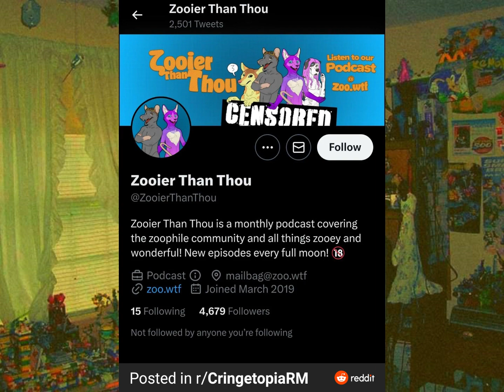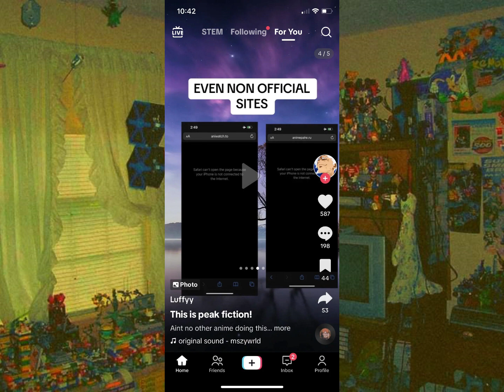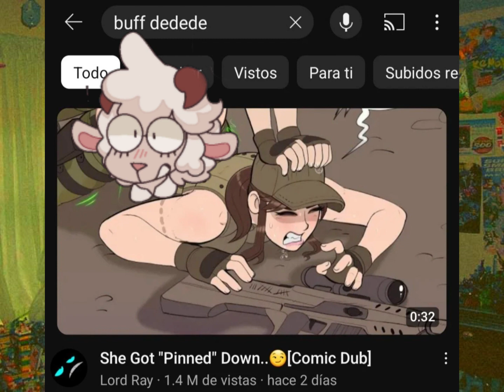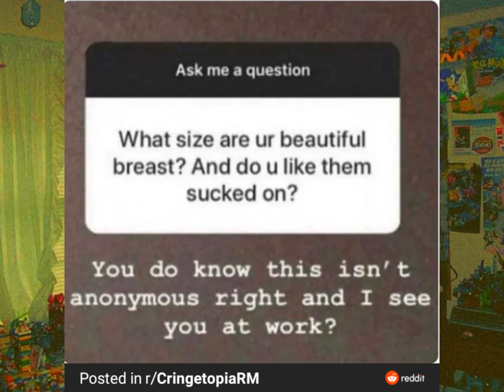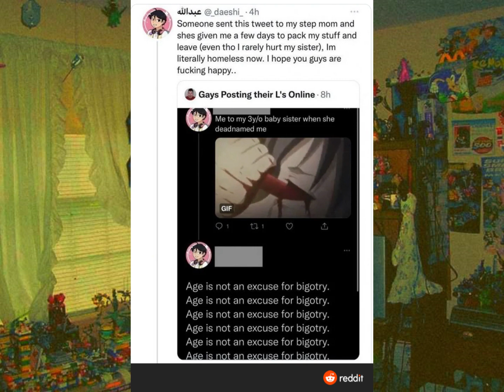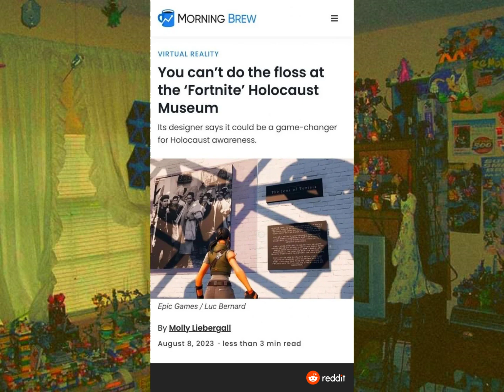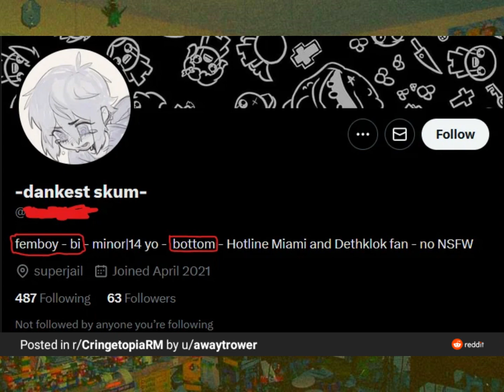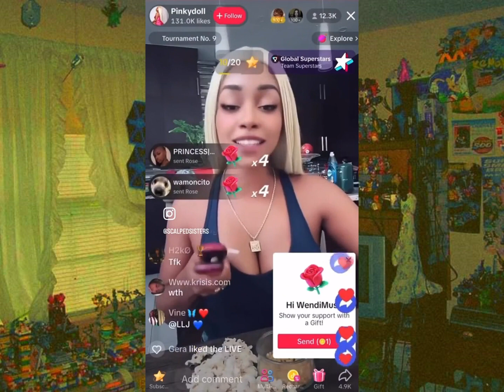Live From C-197, Good Old-Fashioned Cringe: Into The Cringe!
More cringe videos, here we go! We've got some real stinkers here.

Sprites drawn by @chaos-cloud on Discord

Antonio doodle censor drawn by NoizyArts on Discord